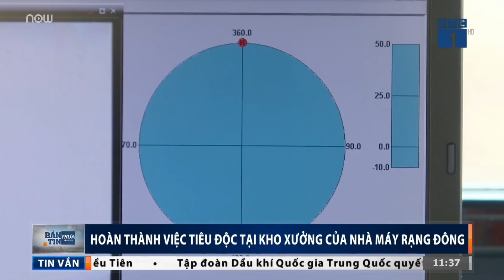Bản tin trưa ngày 07/10/2019